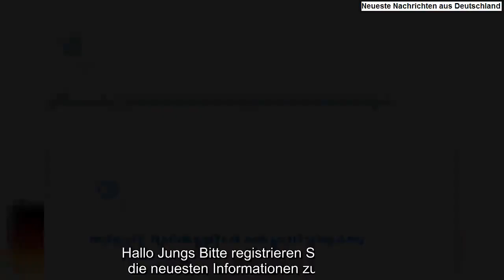SD Eibar gegen FC Barcelona - 2:2